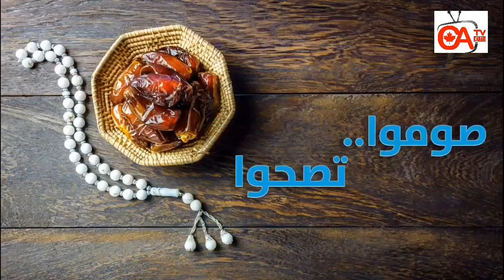صوموا تصحوا حلقة 18 الكالسيوم في رمضان